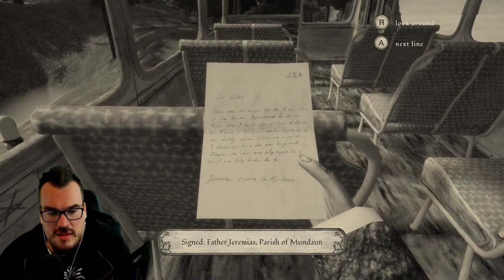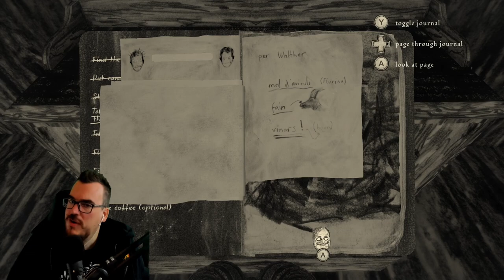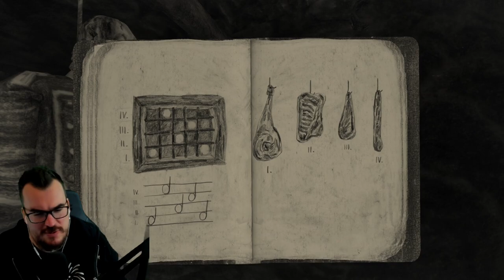This Game is SO WEIRD AND COOL - Barb Plays Mundaun Part 1